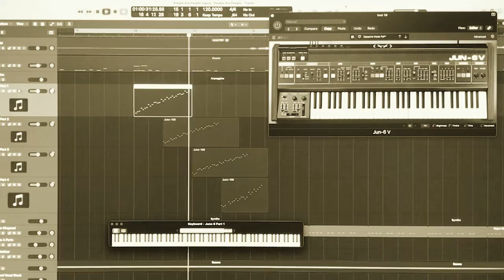People Are People (Depeche Mode Cover)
We are back at it again with another "quarantune cover." Bill did an excellent job reproducing the sounds from the ground up by recreating the samples and using similar gear DM used in the original recordings. We hope you dig our latest cover! :)